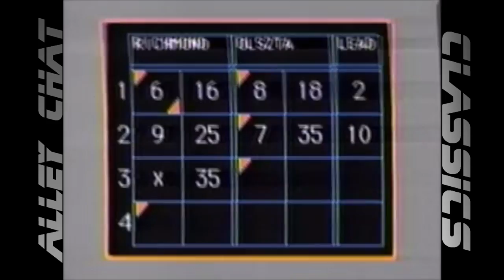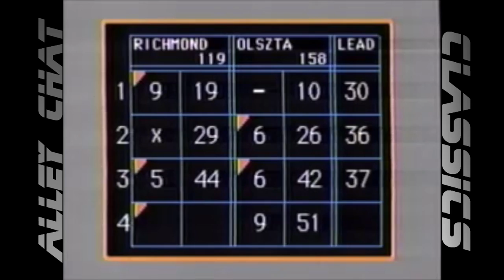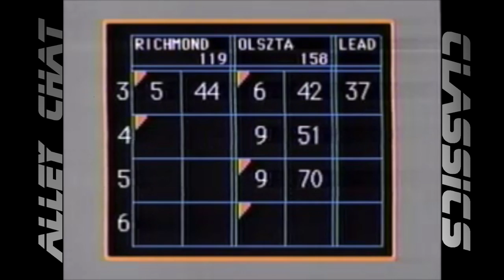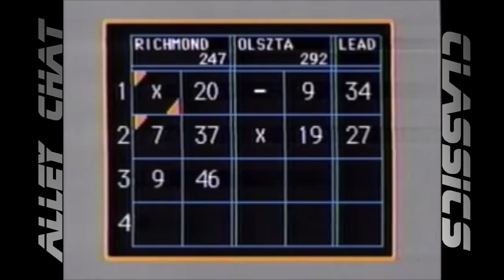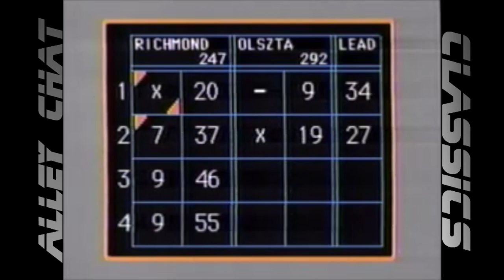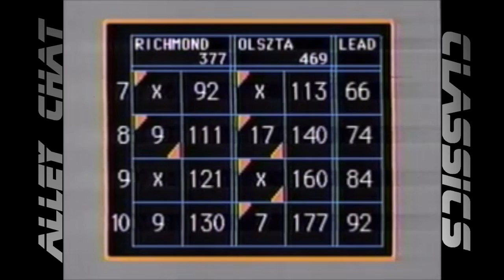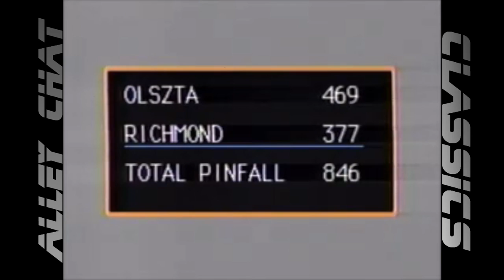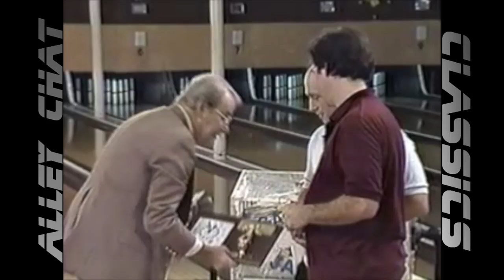Alley Chat Classics - Channel 5 - Don Richmond vs. Tom Olzsta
From the 1992 Channel 5 "Candlepin Bowling" season, this match features challenger Don Richmond of Holbrook, MA vs. champion Tom Olzsta of Sturbridge, MA. It aired 7/18/92.

Unfortunately, the original tape of this match does not include the intro, but the entirety of the match itself is preserved.